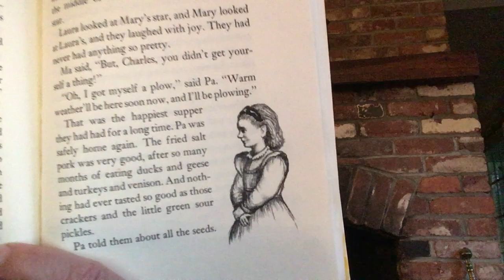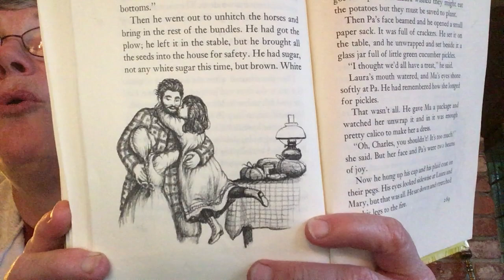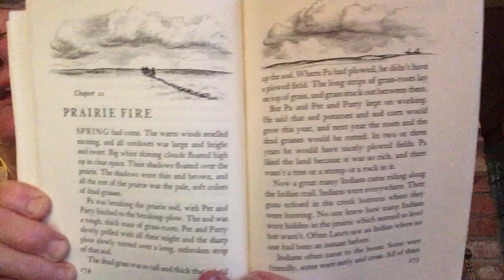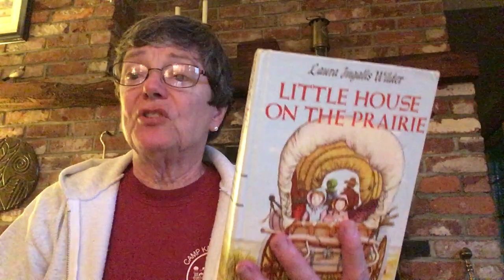Chapter Reading “Little House on the Prairie.” #34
Jennie reads aloud the chapter book, “Little House on the Prairie” to the Aqua Roomers.